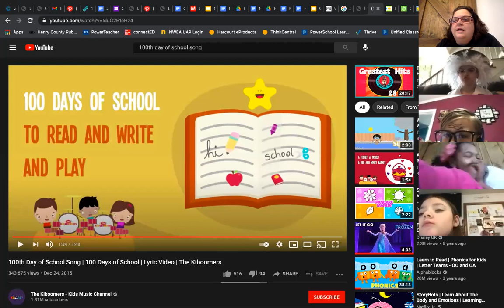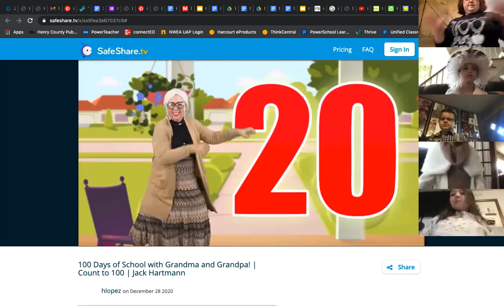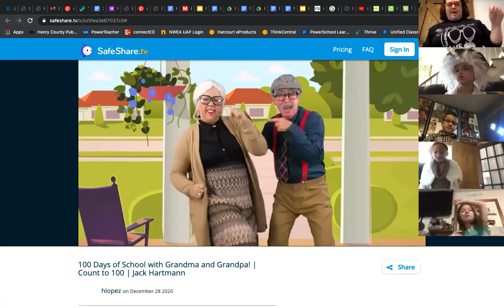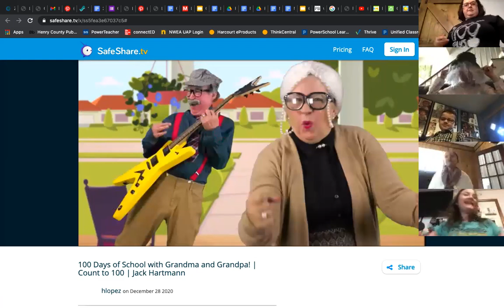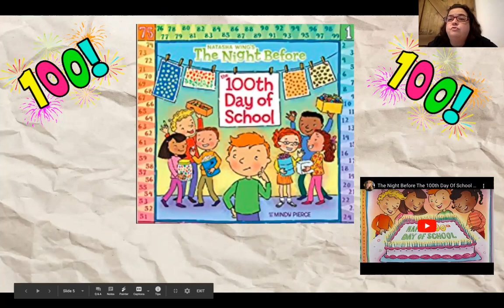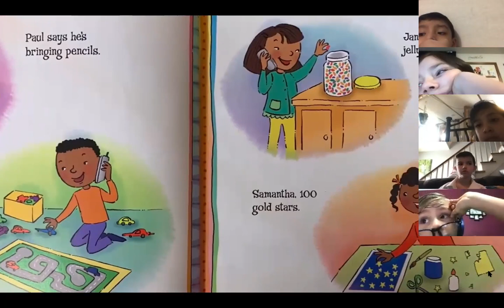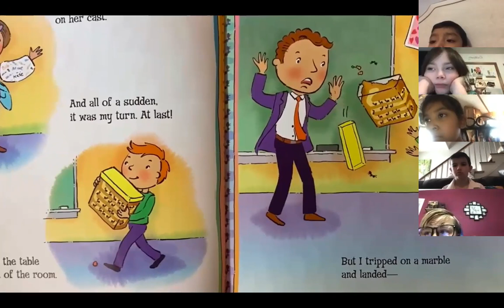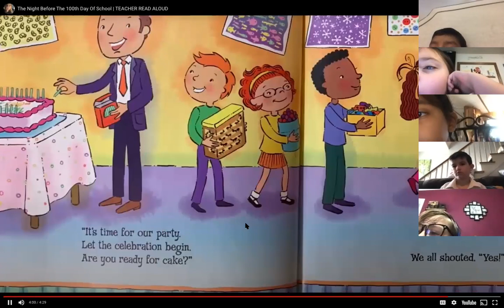Zoom Meeting Recorded 1-20-21